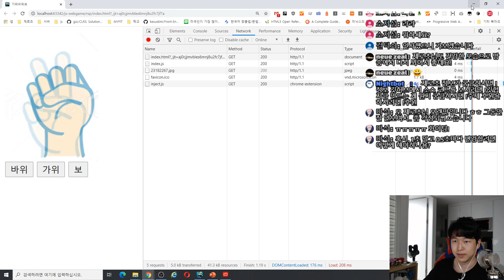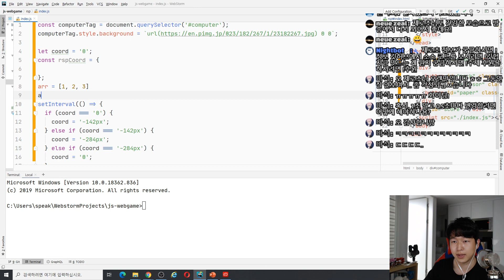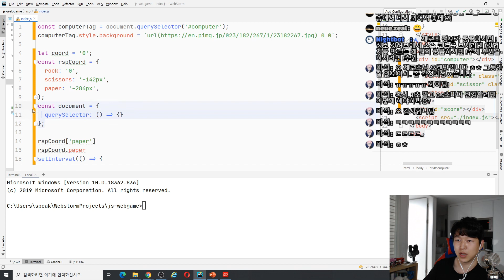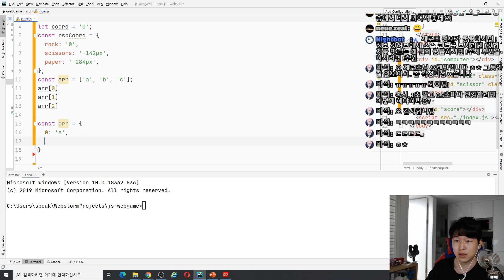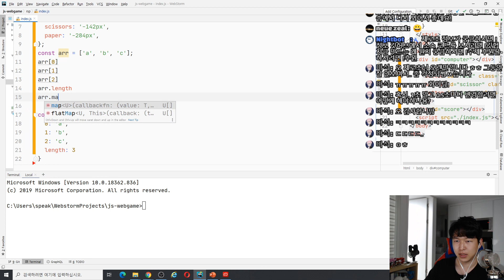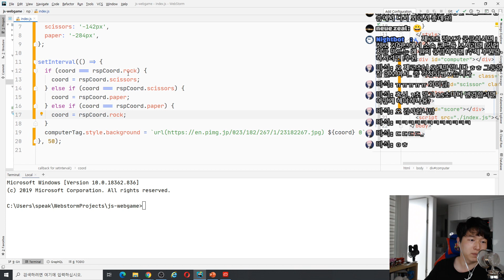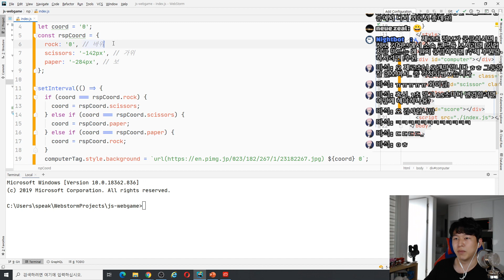ES2020 강좌 6-2. 객체 사용하기